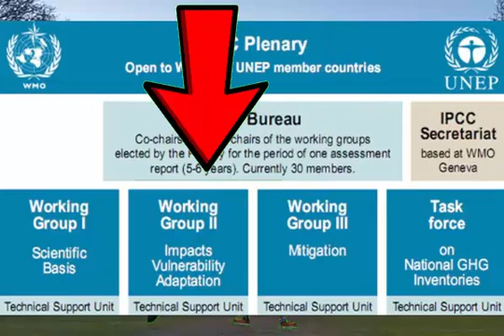Peter Williams interviews Richard Lindzen on co2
Peter Williams interviews Professor Richard Lindzen on climate change and the role of co2 in the effect it has on climate .